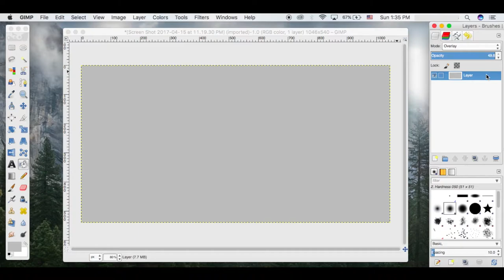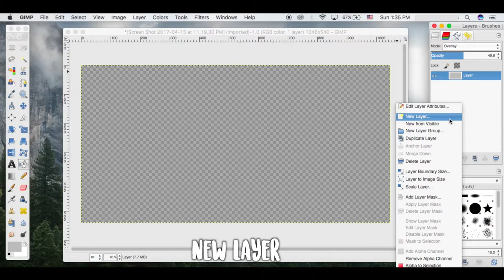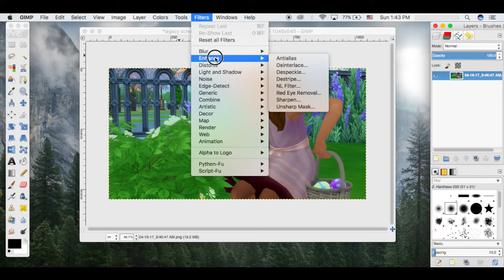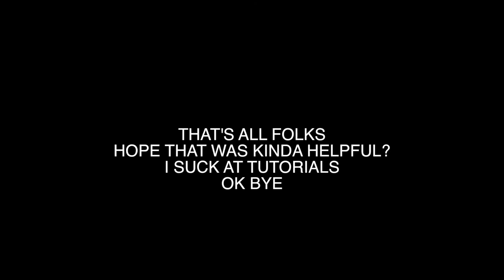How I Edit Legacy Screenshots | GIMP Tutorial (OUTDATED)